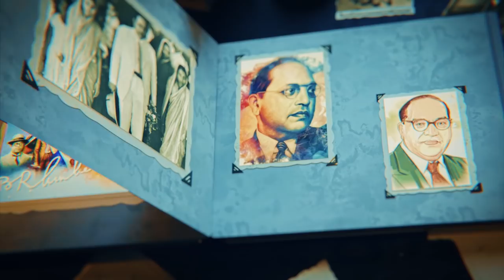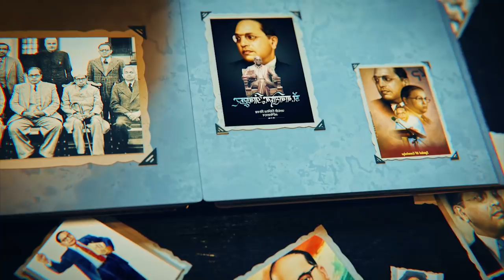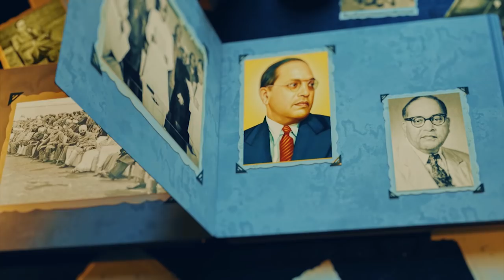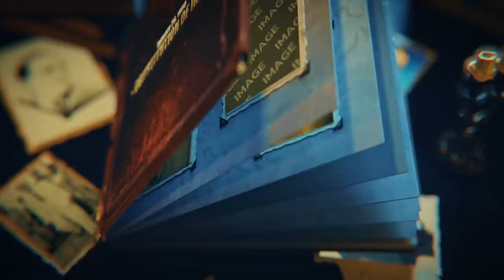BABA SAHIB DI PHOTO || KULVIR LALLIAN || LUCKY APRA || PANKAJ SHARMA || KAMAL MUSIC RECORD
.     SINGER & LYRICS - KULVIR LALLIAN (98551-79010)
         MUSIC & VIDEO - LUCKY APRA (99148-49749)
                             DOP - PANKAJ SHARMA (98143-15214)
POST PRODUCTION  - MANVIK FILMS PRODUCTION
                        LABEL  - KAMAL MUSIC RECORD

 Special Thanks - Cahaman Lal Virdee (UK) Harbans Lal Virdee (UK)